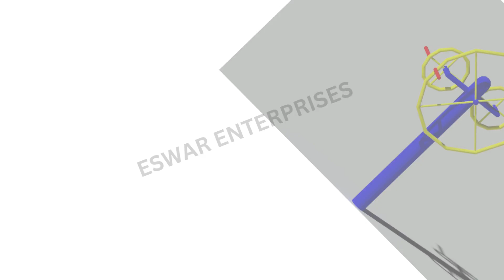New Products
Eswar Enterprises - Playground Equipments Manufactures in Chennai.
Address: No,3, 243, M K Stalin St, Ganapathy Nagar, Balaji Nagar, Vandalur,TamilNadu 600048